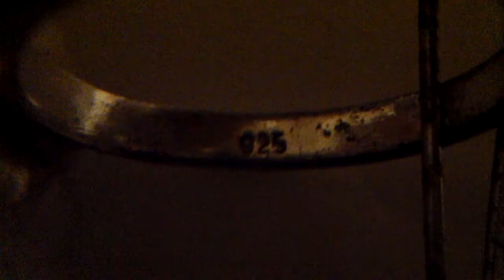Pismo Beach night hunt rings in the scoop!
was nice to get out hunting after spending all day working on the wife's car and got lucky with rings 61 & 62 :) hope everyone has a great rest of the weekend take care catch you all next video :) Happy Hunting!